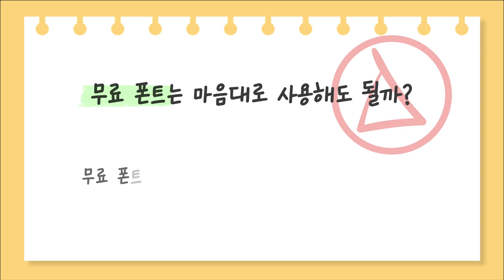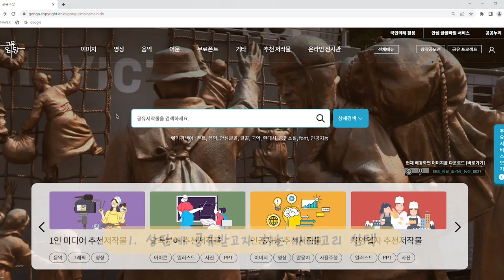저작권 글짓기 대회 영상 부분 가이드라인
[제19회 전국 청소년 저작권 글짓기 대회]
영상 부문에 참여하는 분들을 위한 가이드라인 영상입니다 :)
영상 제작시 참고할 수 있는 저작권 관련 질문을 모아두었으니,
꼭 확인해보세요!😉